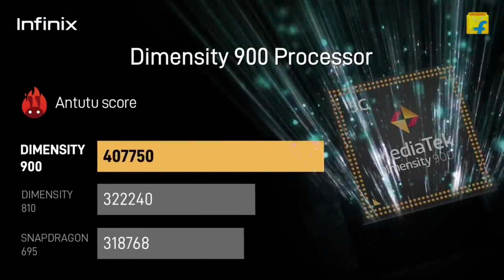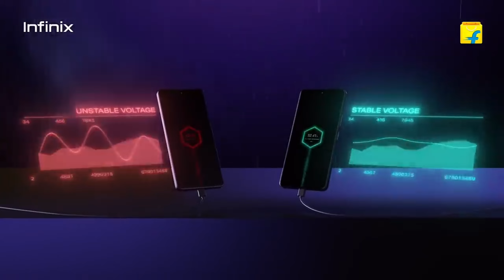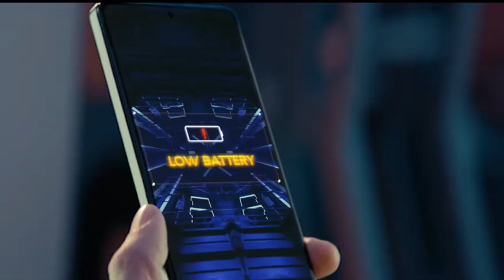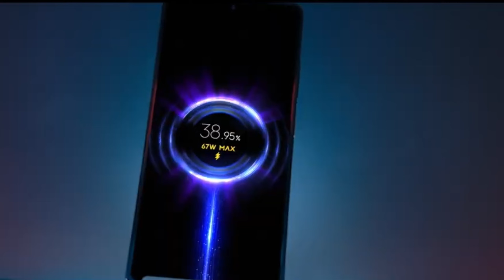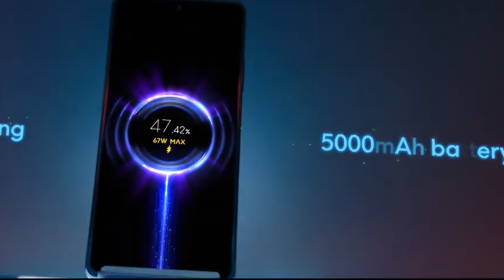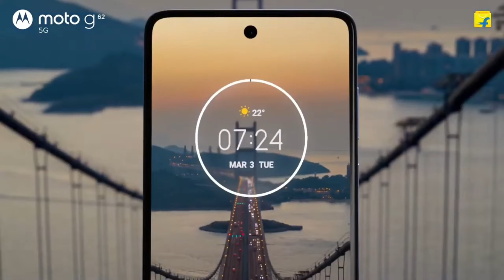Best Gaming Phone Under 15000 In 2023 || Best Gaming Phone Under 15000 bgmi 90 fps || Gadgets Duniya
Hello Friends aaj ki iss video me hamne discuss kare hai 5 best smartphones ke bare mein Jo aate hain under 15000 me with best camera and performance specifications so jaiye aur dekhiye puri video ko details se janne ke liye .

1. best gaming phone under 15000
2. best gaming phone under 15000 in 2023
3. best gaming phone under 15000 pubg 90 fps
4. best gaming phone under 15000 pubg 90 fps 2023
5. best gaming phone under 15000 snapdragon 8 gen 1
6. best gaming phone under 15000 5g 2023
7. best gaming phone under 15000 5g
8. best gaming phone under 15000 in pakistan 2023
9. top 5 gaming phone under 15000 in 2023
10. top 5 gaming phone under 15000
11. best smartphone under 15000 in 2023
12. best smartphone under 15000 in 2023 trakin tech
13. best powerful gaming phone under 15000
14. best gaming phone under 15000 in 2023 for bgmi
15. best phone under 15000 in 2023 for gaming
16. best phone under 15000 in 2023
17. best phone under 15000
18. best gaming phone under 15000 pubg 90 fps and 5g support
19. best phone under 15000 for gaming and camera 2023
20. best gaming phone under 15000 for free fire
21. best gaming phone under 15000 for competitive bgmi
22. best gaming phone under 15000 for ff